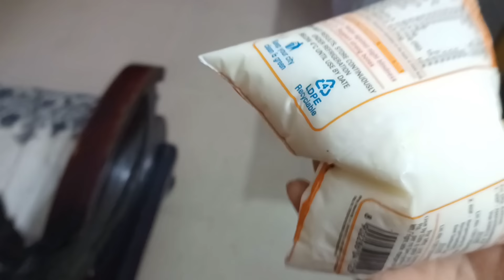నోటికి రుచిగా తినాలనిపించినప్పుడు ఎంతో రుచిగా ఉండే నిమ్మకాయ పచ్చడి చల్ల మిరపకాయలు|my early mrng vlog